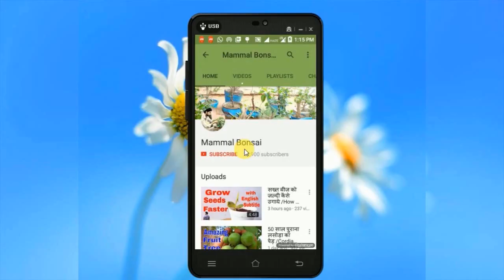गोभी की पौध को क्यारी में कैसे लगाए /How to Transplant Cabbage Seedling -27 Dec 2017 /Mammal Bonsai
In this Video I will show you how to transplanting Cabbage seedling.